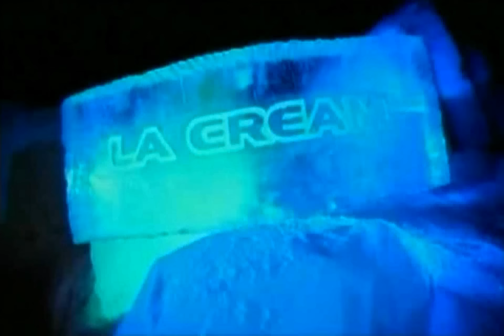La Cream - Say Goodbye.mkv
Label: Dr. Records / Country: Sweden / Released: 1999 /
Genre: Electronic / Style: Euro House